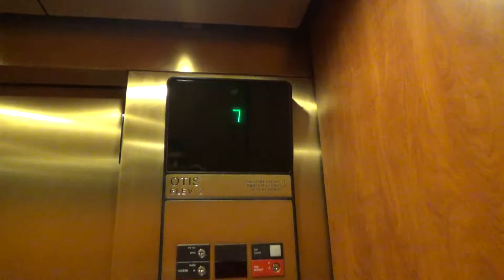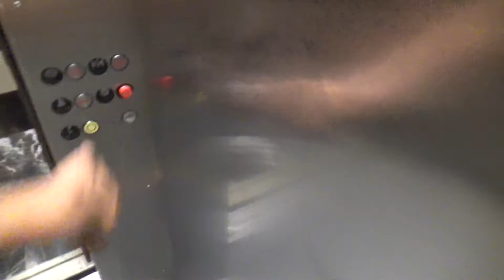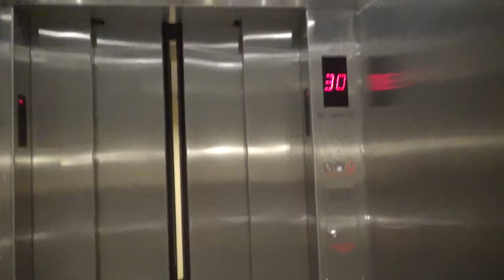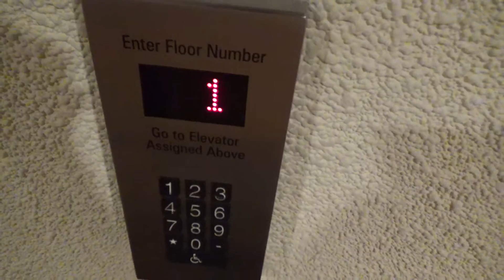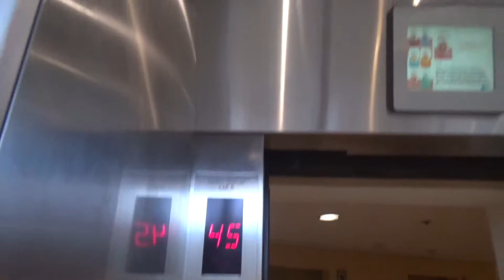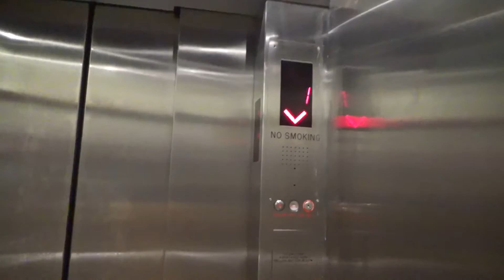Scenic Schindler Miconic 10 500A Modded Elevators (High Rise) at Marriott Marquis, New York, NY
Recorded: 8/7/2018

I made it to some very famous elevators!  These are my first (real) Miconic 10s.  My actual first Miconic 10s were at Top of the Rock, but those sort of don't count because they are attendant-controlled by an attendant operating panel on each floor.  These are very nice and very fast.  These are probably my first high-rise scenic elevators (that aren't in an observation deck).  These are the high rise cars (A-F) that serve floors 1-8 and 28-45.  I also filmed the low rise cars (G-L) and one of the internal cars.

Elevator Facts

Brand: Schindler
Original Brand: Westinghouse
Dispatch System: Miconic 10
Model: 500A
Hoist: Traction
Fixtures: EPCO - ???
Type: Passenger
Speed: 1000 FPM
Max Jerk: 5.08 FPS^3
Avg Jerk: 0.50 FPS^3

End Screen Music: Memories by Markvard